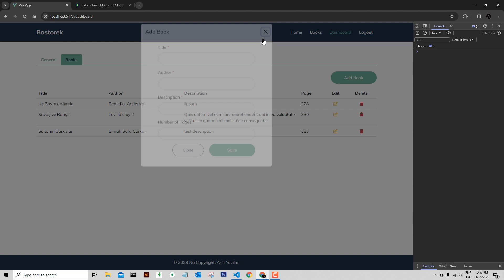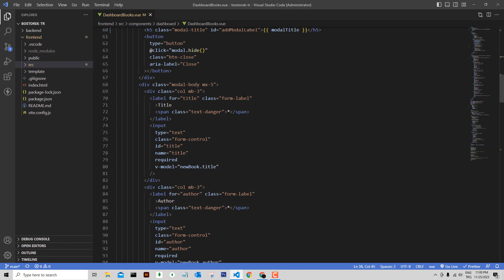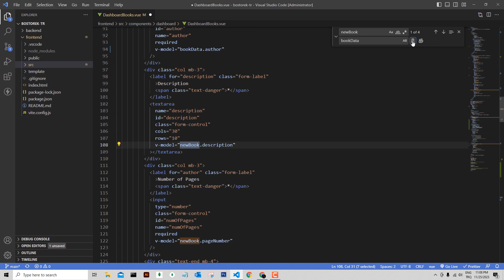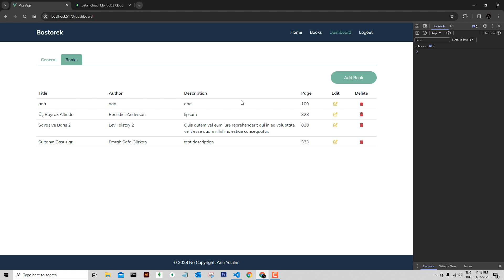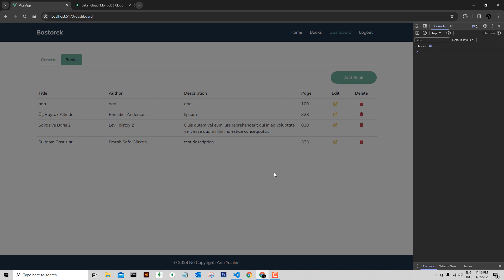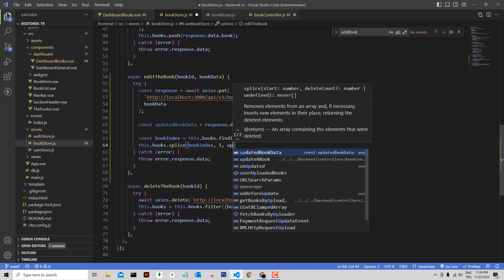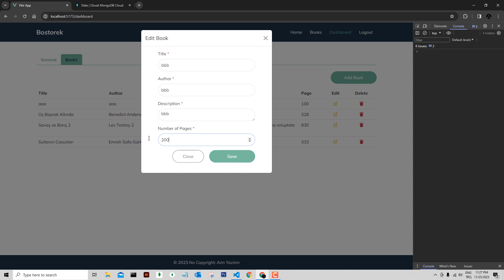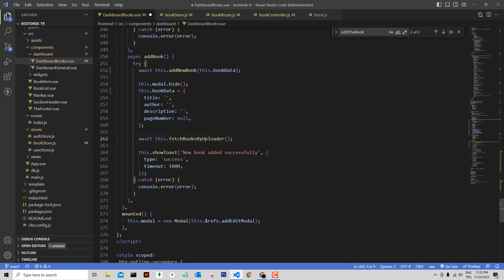Yeni Başlayanlar İçin MEVN 44: Kitap Güncellemek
Merhaba Arkadaşlar!

Bu projemizde, MongoDB, Express.js, Vue.js, Node.js) çalışmayı öğrenmek isteyenler için kapsamlı bir çalışma oluşturmaya çalıştım. Ayrıca, Vue 3 Composition API ve Pinia kullanarak nasıl daha etkili ve modüler kodlar yazabileceğinizi göstemeye çalıştım.

Temel konular:

MEVN Nedir?

MongoDB, Express.js, Vue.js, Node.js nedir?
Vue.js ve Composition API

Vue.js 3'te Composition API nedir?
Neden Composition API kullanmalısınız?
Pinia ile StateYönetimi
Pinia Actions

Pinia nedir?
Vue.js uygulamanızda Pinia kullanmanın avantajları nelerdir?

Vite Kullanımı
Reactive State kullanımı
Lifecycle Hooks kullanımı
Custom Composition Functions yazma
Pinia ile State Yönetimi
JWT Kavramı
Vue Transition
Vue TransitionGroup

Pinia ile global durum yönetimi nasıl yapılır?
Modüler bir şekilde store'lar nasıl oluşturulur?

- Single File Component kavramı,
- Separation Of Concerns kavramı,
- Google Font kullanımı,
- Bootstrap kullanımı,
- OPTIONS API,
- Axios Interceptor,
- One way data flow kavramı
- Vue Router